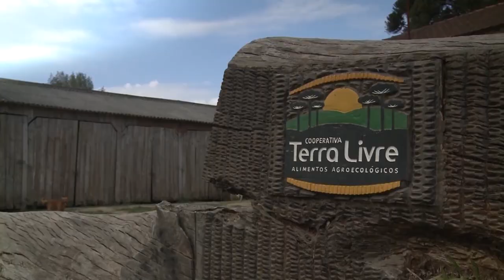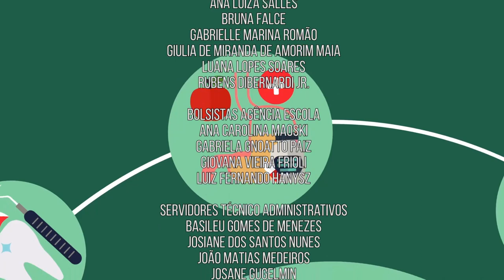Olho Clínico | Produção agroecológica e Agroflorestas (16/10/19)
Frutas, legumes e hortaliças precisam de condições e clima específicos para o seu desenvolvimento. O amadurecimento natural desses alimentos traz inúmeros benefícios para a nossa saúde!

Nesta edição do Olho Clínico, vamos conhecer como ocorre a sazonalidade da produção agroecológica e saber mais sobre esses benefícios para a saúde humana. Além disso, vamos conhecer como funcionam as agroflorestas.